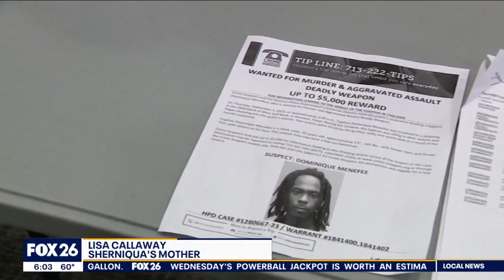Houston murder suspect arrested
After two months on the run, the man accused of killing a mom in front of her three-year-old son has been arrested.